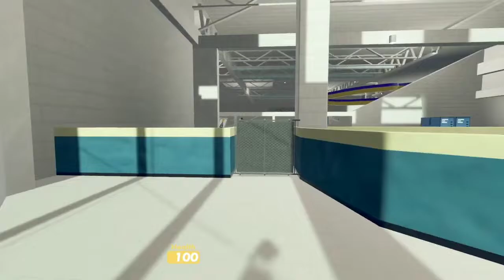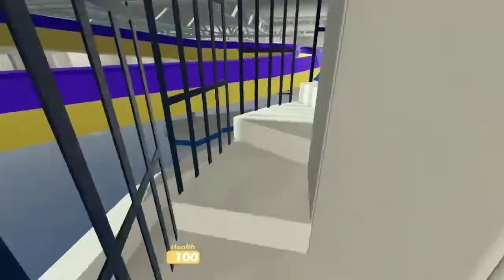Juking More NEXTBOTS With The Squad! (Rec Room)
Hi there! I'm SwiftyJack and i make videos and livestreams

Come join me in my journey of becoming a full time youtuber!